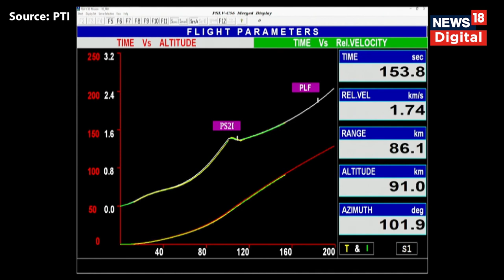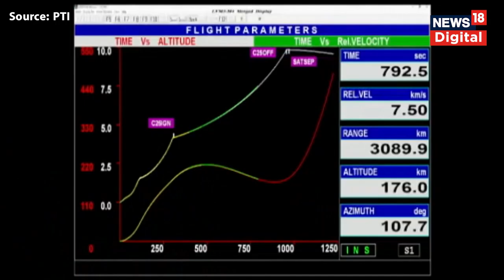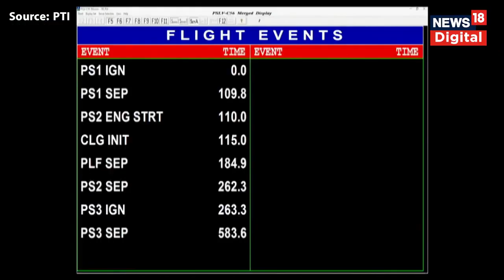Chandrayaan-3 Update : पृथ्वी की कक्षा से बाहर निकलकर चंद्रमा की ओर बढ़ा चंद्रयान-3 | Breaking News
ISRO on Tuesday said India's third lunar mission Chandrayaan-3 has completed its orbits around the Earth and is now heading towards the Moon.